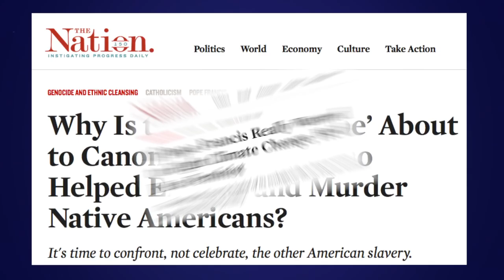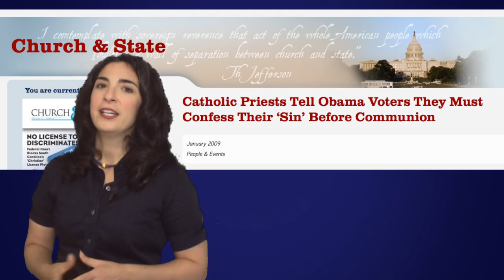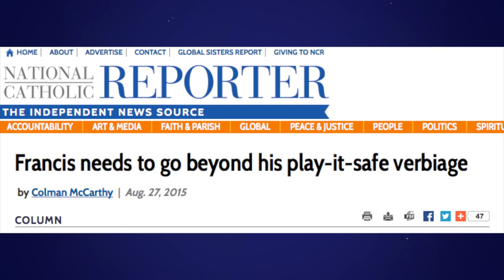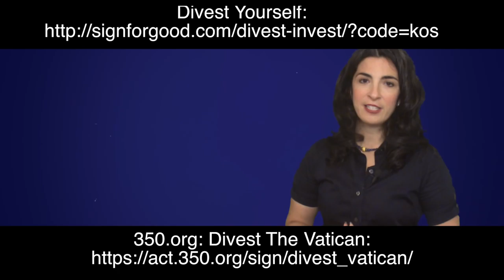Pope-A-Palooza! Act.tv: The Show:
Political comedy from Julianna Forlano, host of the award winning political parody series Absurdity Today, and the syndicated radio show, The Julianna Forlano Show.

Find full episodes of the radio series at JuliannaForlano.com
or listen live at 6 PM EST on WBAI 99.5 FM in NYC (Stream at WBAI.org) or at NetrootsRadio.com or at Midnight EST on ProgressiveVoices.com